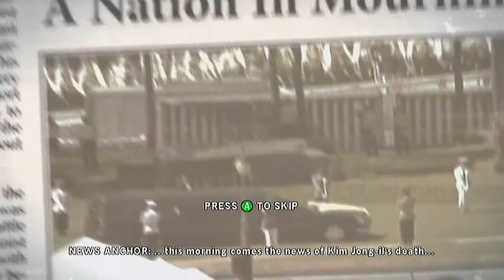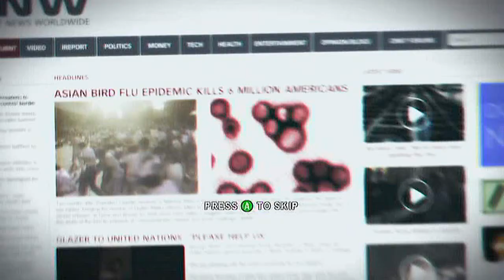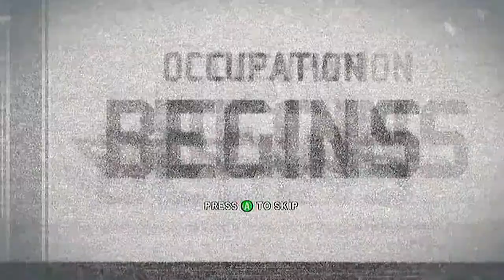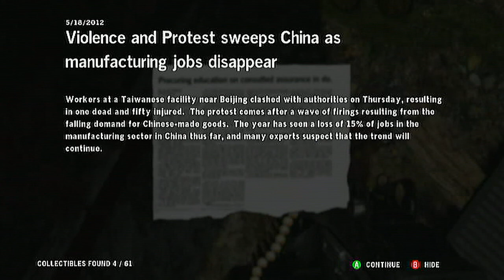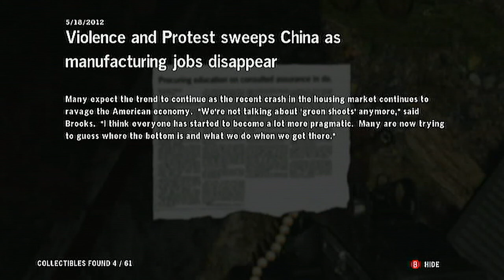Homefront: Walkthrough Part 1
The year is 2027. The world has suffered a decade-long energy crisis, and economies have crumbled. Reduced to a mere shadow of the super power it once was, the United States became the target of a North Korean takeover. American malls, suburbs and city streets are now battlegrounds as the civilian resistance fights for freedom. Featuring a compelling single player story crafted by John Milius (Apocalypse Now, Red Dawn), Homefront immerses gamers in an interactive and cinematic FPS experience where they assume an infantry role or take command of a wide variety of aerial and ground vehicles. In a land stripped of freedom, the brave will fight for their home.